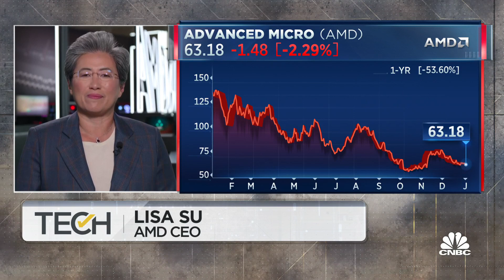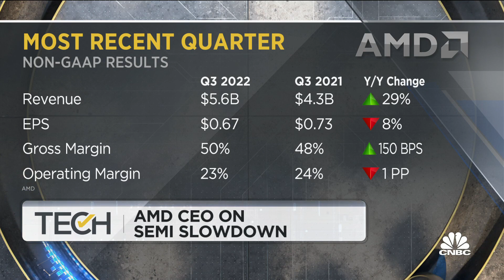AI allows us to improve the user experience more than ever, says AMD CEO Lisa Su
AMD CEO Lisa Su joins CNBC's 'Tech Check' to discuss the next leg of the company's growth as it incorporates artificial intelligence into its latest chips.